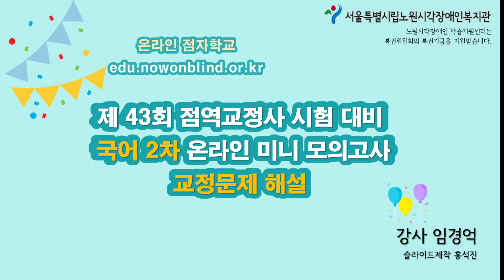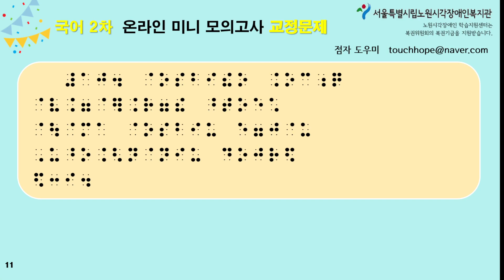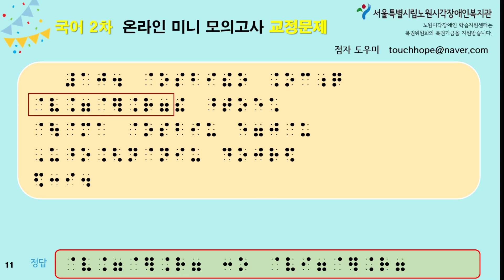제43회 점역교정사 시험 대비 국어 교정 온라인 미니모의고사 2차 해설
이 동영상은 '제43회 점역교정사 시험 대비 국어 교정 온라인 미니모의고사 2차 해설'  영상입니다.